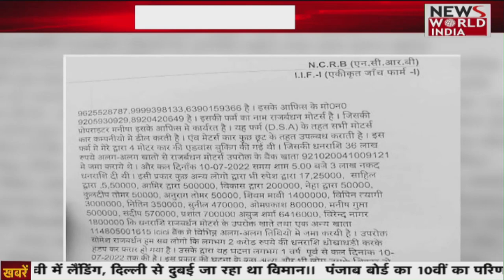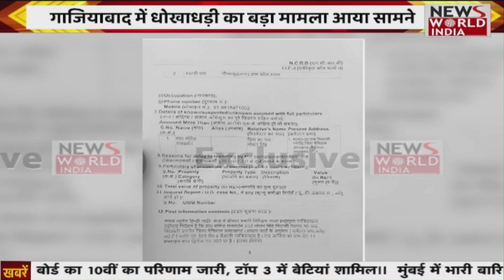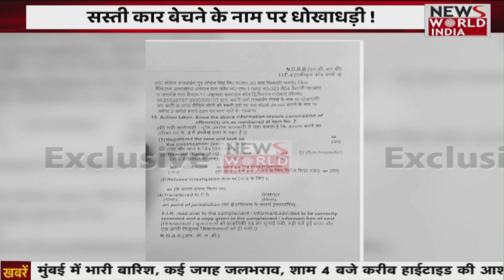Ghaziabad Crime: करोड़ों का फ्रॉड कर भागा Ghaziabad का एक और 'नटवरलाल', FIR दर्ज